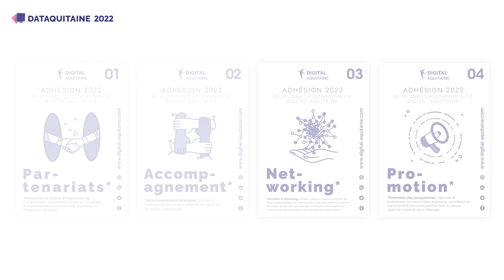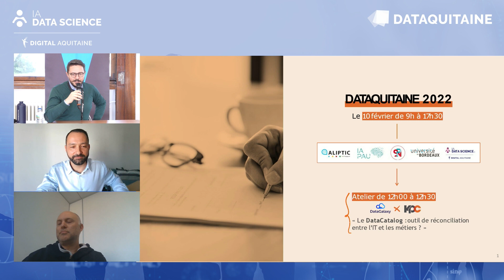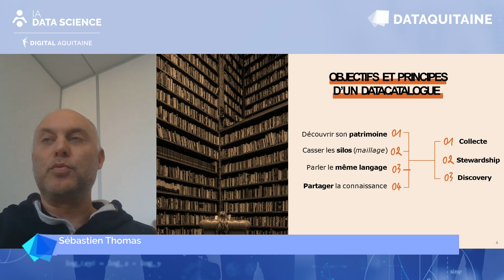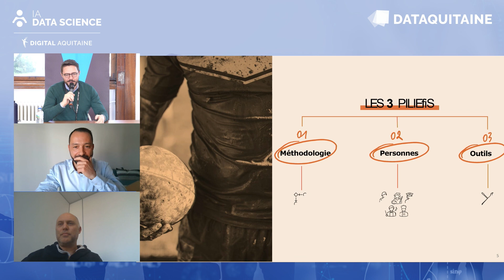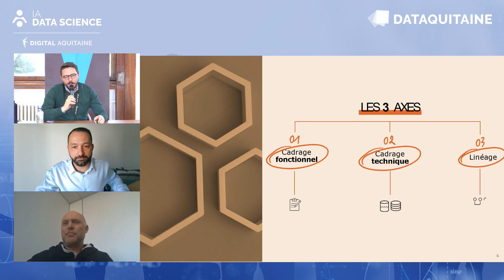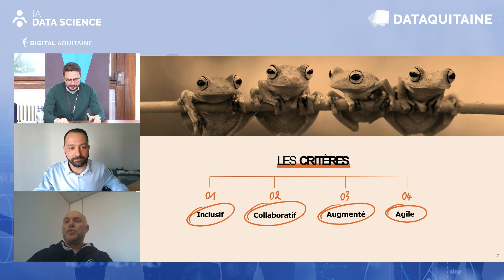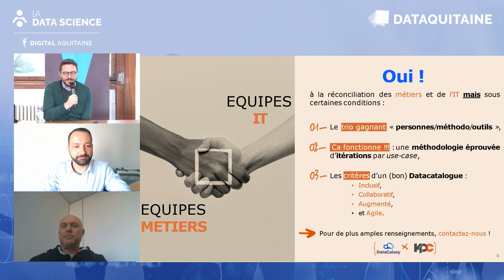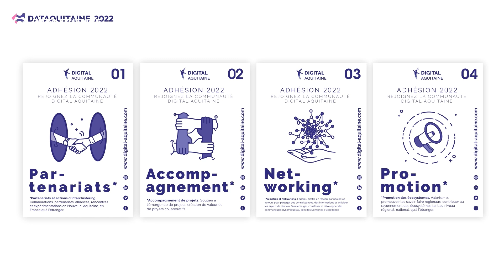Le DataCatalog : outil de réconciliation entre l'IT et les métiers ? - KPC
La Datavisualisation est (a priori) un sujet ultra mature dans les entreprises depuis
de nombreuses années. Toutefois, nous constatons aujourd’hui que ces mêmes entreprises
ont une utilisation des outils d’aide à la décision plus que paratgée. Sans parler des
entreprises qui n’ont pas encore franchi le cap de la prise de décision à travers la
datavisualisation. Force est de constater que derrière ce fait, on vient interroger les usages
mouvants des entreprises.

A propos des orateurs

Gabriel Julien, Directeur chez KPC

Augier Matthieu, Data gouvernance practice lead
15 ans dexpérience dans la data, dont une dizaine dans un grand groupe du maritime pour construire leur fondation de référentiel de donnée  MDM. Le double prisme IT & métier a été une des clés du succès pour y construire la gouvernance associée et articuler son déploiement.
Dans le conseil depuis 2 ans, les initiatives et projets data gouvernance maniment toujours plus ; jaime mettre à profit cette riche expérience pour apporter les solutions adéquates aux client KPC.